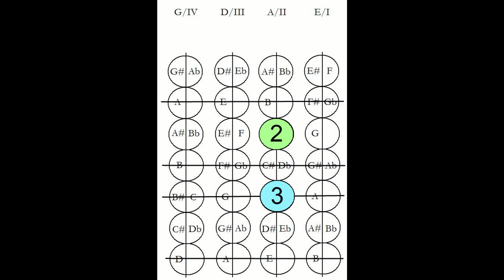ABRSM Eb Major Scale Grade 3 Violin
ABRSM Grade 3 Violin Exam
Eb Major Scale